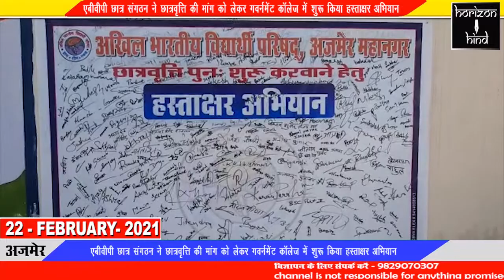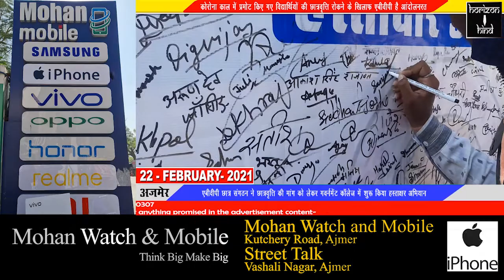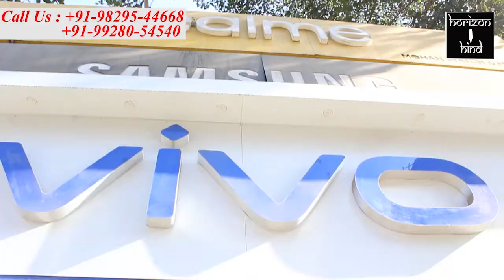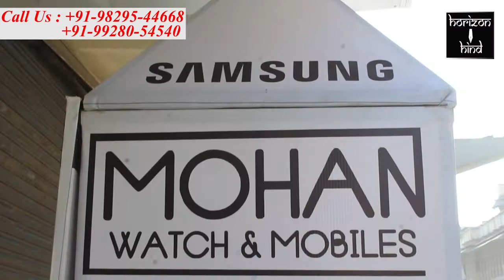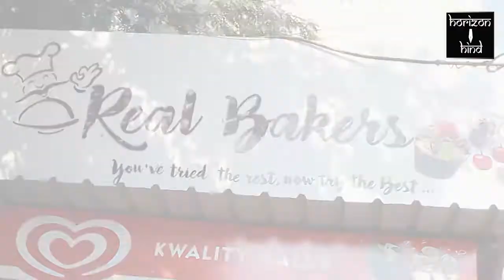Ajmer|कोरोना काल में प्रमोट किए गए विद्यार्थियों की छात्रवृत्ति रोकने के खिलाफ एबीवीपी है आंदोलनरत।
एबीवीपी छात्र संगठन ने छात्रवृत्ति की मांग को लेकर गवर्नमेंट कॉलेज में शुरू किया हस्ताक्षर अभियान।

कोरोना काल में प्रमोट किए गए विद्यार्थियों की छात्रवृत्ति रोकने के खिलाफ एबीवीपी है आंदोलनरत।

अखिल भारतीय विद्यार्थी परिषद से संबंधित छात्रों ने आज  सम्राट पृथ्वीराज चौहान राजकीय महाविद्यालय में राज्य सरकार और कॉलेज आयुक्तालय के खिलाफ प्रदर्शन करते हुए हस्ताक्षर अभियान चला कर यथाशीघ्र गरीब छात्रों की सरकार द्वारा रोकी गई छात्रवृत्ति को पुनःजारी करने की मांग की।
 एबीवीपी के छात्रों ने महानगर मंत्री विकास गोरा के नेतृत्व में महाविद्यालय के बाहर सरकार और आयुक्तालय के खिलाफ नारेबाजी की और अपना आक्रोश व्यक्त किया।
एबीवीपी के महानगर मंत्री विकास गोरा ने बताया कि कांग्रेस की सरकार ने तुगलकी फरमान जारी कर गरीब छात्रों की छात्रवृत्ति पर डाका डाला है, जिसे बर्दाश्त नहीं किया जाएगा।

आज से कॉलेज में 2 दिनों तक हस्ताक्षर अभियान चलाया जाएगा।
 इसके बाद जिला कलेक्टर को कॉलेज आयुक्तालय और राज्य सरकार के नाम ज्ञापन सौंपकर छात्रों की छात्रवृत्ति पुनः जारी करने की मांग की जायेगी। यदि छात्रहित की मांगों पर सरकार ने जल्द गौर नहीं किया तो पूरे प्रदेश में एबीवीपी चरणबद्ध आंदोलन करेगी।
 गौरतलब है कि कोरोना काल के दौरान शिक्षण संस्थाओं में अध्ययनरत विद्यार्थियों को बिना पढ़ाई और परीक्षा के सरकार ने अगली कक्षाओं में प्रमोट करने का कार्य किया।वहीं दूसरी ओर कांग्रेस सरकार ने मुख्यमंत्री उच्च शिक्षा योजना के तहत दी जाने वाली 5000 रुपये की छात्रवृत्ति को भी रोक दिया। जिससे छात्र संगठनों में आक्रोश व्याप्त हो गया।

बाईट- विकास गोरा
बाईट- राजेश चौधरी